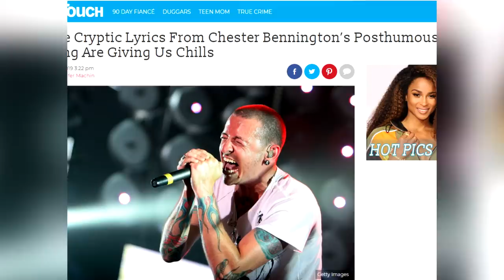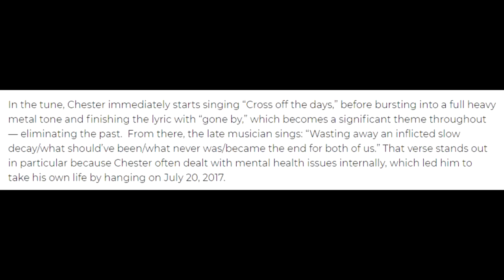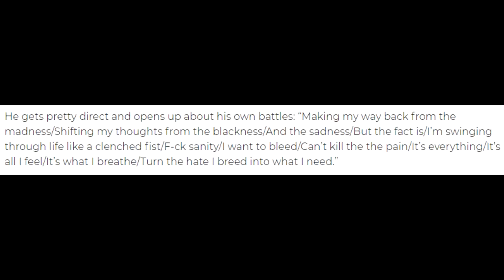Chester Bennington's Cryptic Final Song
Reviewing the lyrics to the final song recorded by Linkin Park singer Chester Bennington in the months leading up to the music community's loss. InTouch speculates on what the song might have meant to him.